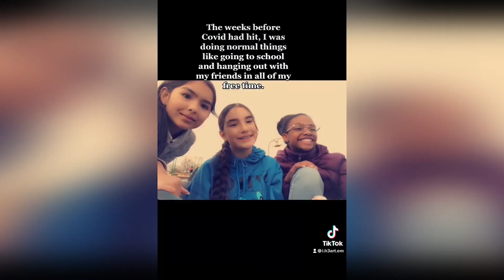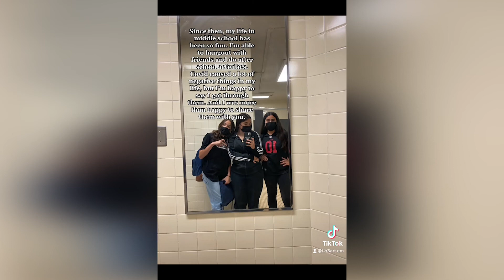VOICES FROM THE CENTER (Emily Blake - K'ima:w Medical Center)